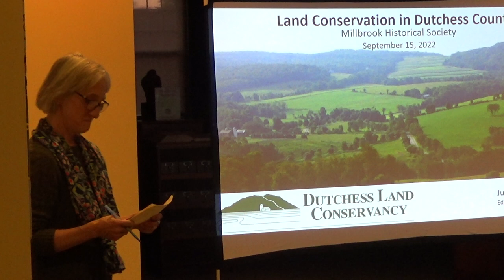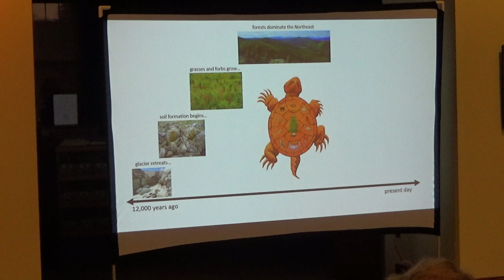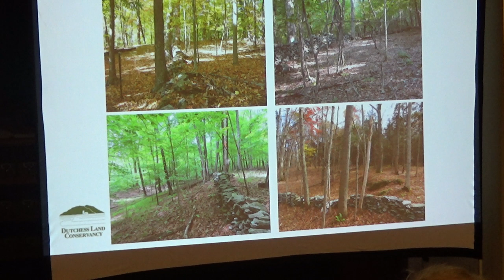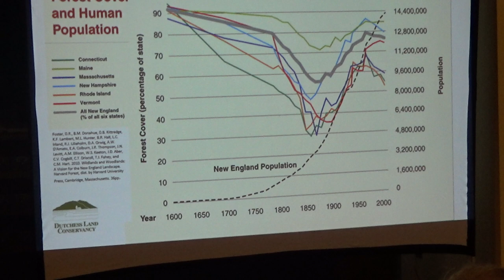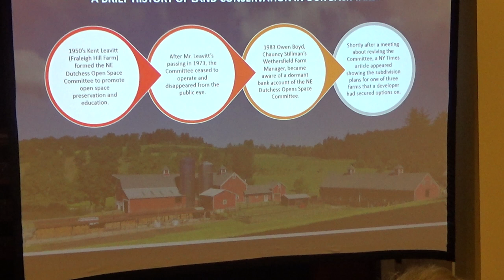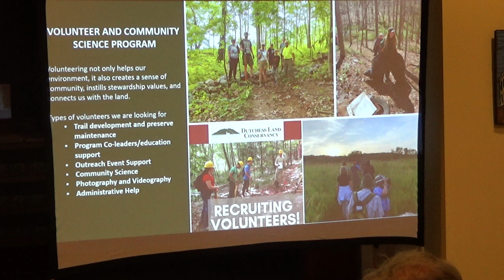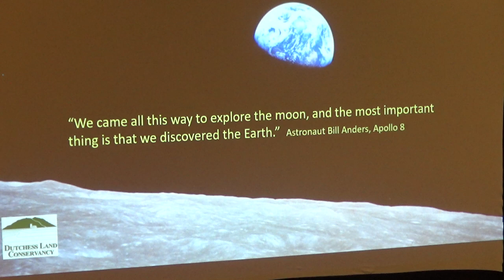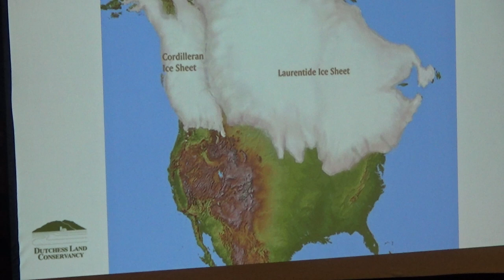Land Conservation in Dutchess County [9.15.22]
The Dutchess Land Conservancy (DLC) is dedicated to preserving the scenic, agricultural, and environmental resources of Dutchess County, New York, and the surrounding areas.